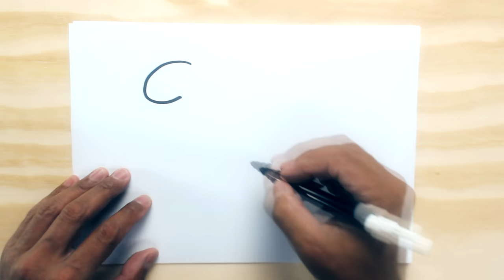COMO DESENHAR UM DINOSSAURO BEM FÁCIL - Desenhos fáceis para crianças